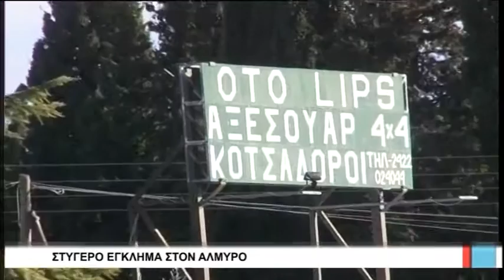Βόλος Στυγερό έγκλημα στον Αλμυρό 281216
Συνελήφθη, όπως αναφέρουν έγκυρες πληροφορίες, ο δράστης της δολοφονίας του επιχειρηματία Αριστείδη Κολοβού, που βρέθηκε από το γιό του νεκρός, μέσα σε μια λίμνη αίματος, σήμερα το πρωί σε διαμέρισμα πολυκατοικίας στον Αλμυρό. Πρόκειται για έναν 36χρονο, κάτοικο Πλατάνου Αλμυρού, που περίπου πριν ένα χρόνο εργαζόταν στη βιοτεχνία μεταλλικών κατασκευών του θύματος και ισχυρίζεται ότι είχαν οικονομικές και προσωπικές διαφορές. Την είδηση επιβεβαίωσε στον τόπο του εγκλήματος ο γενικός αστυνομικός διευθυντής περιφέρειας Θεσσαλίας υποστράτηγος Δημήτρης Κοτσιάφτης.